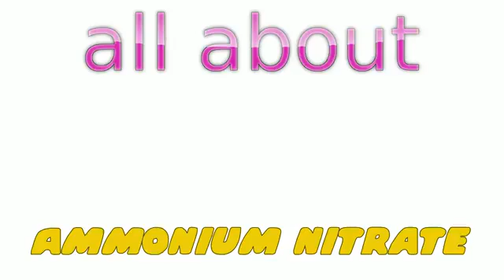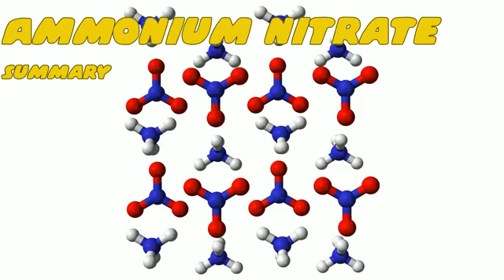Tetryl the explosive booster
In military, Tetryl is used to make the explosive booster in compressed form, normally. It is also used to load the small warhead (20mm - 37mm) due to its ability of creating more splashes than TNT.

TNT (or Trinitrotoluen) is a chemical compound with formula C6H2 (NO2)3CH3. This yellow-colored solid is sometimes used as a reagent in chemical synthesis, but it is best known as a useful explosive material in military. The explosive yield of TNT is considered to be the standard measure of strength of bombs and other explosives (equivalent to TNT).

With motto: Safety – Efficiency – Stable Development, SOUTH MICCO’s products and services shall be assured to contribute into value increase of partners’ commercial production.

SOUTH MINING CHEMICAL INDUSTRY COMPANY LIMITED WITH ONE MEMBER - MICCO
Office: Phuoc Thanh Hamlet, My Xuan Commune, Tan Thanh District, Ba Ria-Vung Tau Province, Vietnam